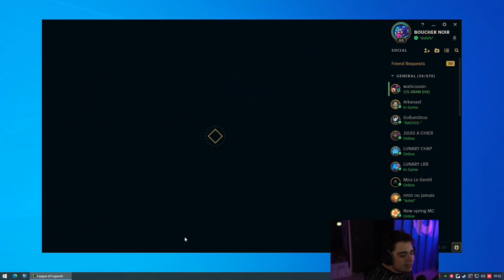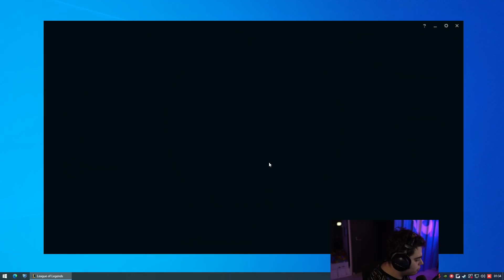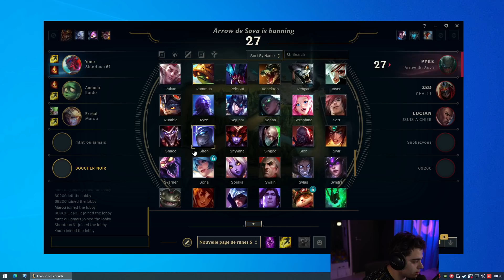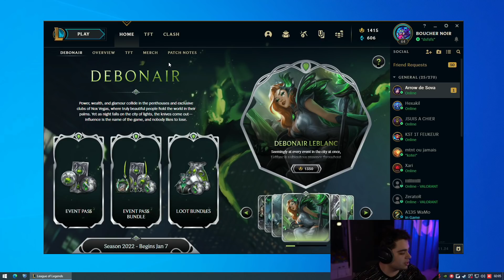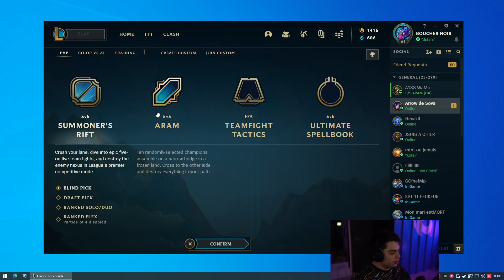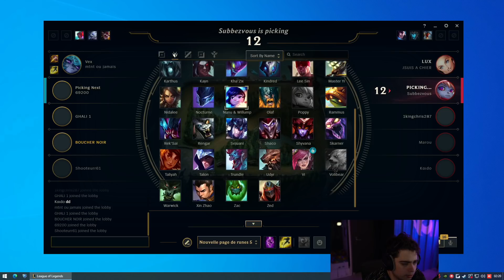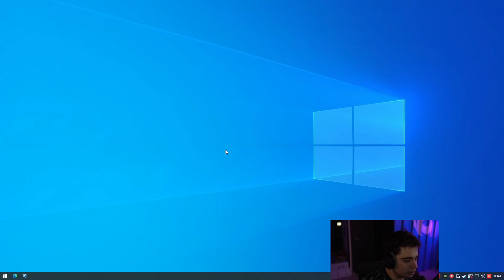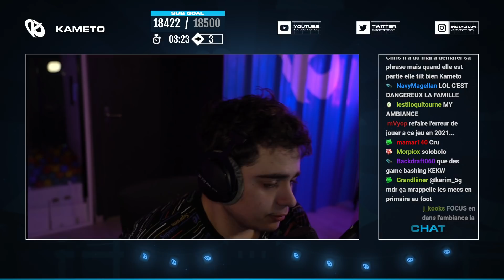UN HEIMERDINGER EXCEPTIONNEL EN INHOUSE SUR LOL AVEC LA KTV part. 2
Deuxième partie de l'Inhouse avec la Kameto TV & mon Heimerdinger exceptionnel